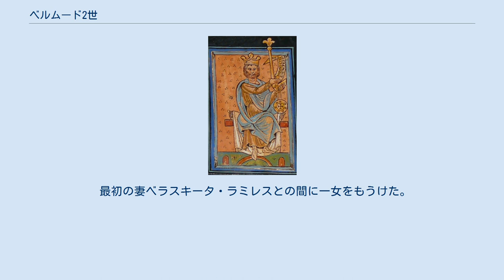ベルムード2世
ベルムード2世 （Bermudo II de León、Vermudo IIとも。948/53年 - 999年）は、レオン王（在位：984年 - 999年）。
痛風王（el Gotoso）と呼ばれた。
 オルドーニョ3世の子として生まれた。
982年、ラミロ3世に対抗するガリシア・ポルトガル貴族に推されてベルムードは自ら王位についた。
この王位簒奪は、950年代に始まった王位継承危機の延長として見られている。
簒奪の時のベルムード派は、ゴンサロ・メネンデスが束ね、ラミロ3世派はロドリーゴ・ベラスケスが率いていた。
982年、ベルムードはサンティアゴ・デ・コンポステーラ大聖堂で戴冠式を行った。
彼の戴冠には2つの教会内の派閥対立がからんでいた。
当時のサンティアゴ司教はベラスケスの子ペラーヨであり、モンドニェード司教アリアス・ペラアスとともにそれぞれセラノーバやサン・マルティン・デ・ラリンの修道院へ追放されていた。
 地方からのベルムードに対する支持は限られており、彼はコルドバのカリフからの保護を必要としていた。
彼の治世の当初、カスティーリャははるかに不安定であった。
そしてアルマンソール率いるコルドバ太守軍は同盟軍ではなく、征服軍としてやってきた。
991年から992年、ベルムードはレオンの上級貴族の反乱によって国を追放された。
しかし彼はすぐに復活して、反乱派と和解した。
 ベルムードは最終的にイスラム教徒からサモーラを奪還した。
しかし987年までイスラム教徒を完全に追い出すことはできなかった。
このことがアルマンソールの報復のきっかけとなり、彼はコインブラのまちを破壊した。
コインブラを包囲した後、レオンが略奪され、ベルムードはサモーラへ逃げた。
イスラム軍は侵略を続け、996年にアストルガを攻略、997年にはサンティアゴを襲った。
 999年、ベルムードはわずらっていた痛風に苦しむようになり、乗馬も不可能になった。
イベリア半島北西部のキリスト教徒の軍事指導者である彼は、その後担架に乗って旅をした。
彼は999年にビリャヌエバ・デル・ビエルソで死んだ。
最初カラセード修道院に埋葬されたが、後にレオン大聖堂に移された。
 最初の妻ベラスキータ・ラミレスとの間に一女をもうけた。
 2度目の妻エルビラ（カスティーリャ伯ガルシア・フェルナンデスの子）との間には、3子をもうけた。